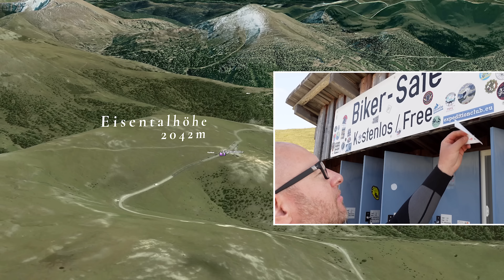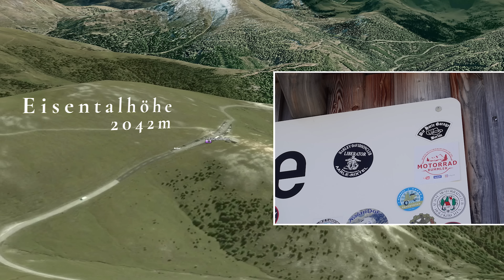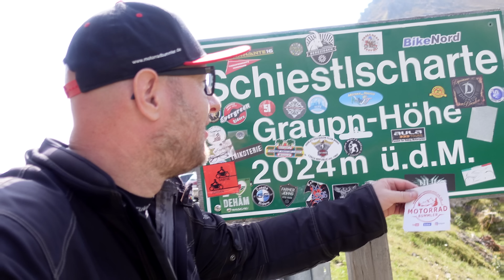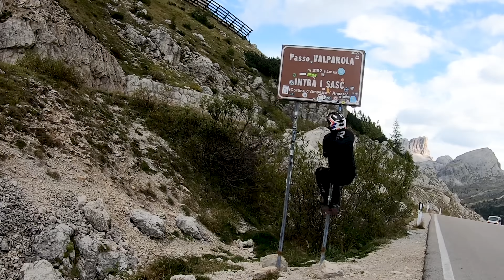Nockalmstraße | Motorradabenteuer in den Alpen | 2/5 | Nassfeldpass | Passo Pramollo | 4K UHD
Teil 2: Diesmal führt mich mein Abenteuer in die Nockberge zur Nockalmstraße und in die Karnischen Alpen zum Nassfeldpass und darüber hinaus nach Venetien/Italien. Ein noch nie erlebtes Kurvenparadies und wunderschöne Natur erwarten mich.. komm mit auf diese Reise und lass dich inspirieren.

Die für mich schönsten und höchsten Alpenpässe Österreichs. Kennt Ihr dieses Gefühl, ständig auf Arbeit funktionieren zu müssen? Hattet Ihr schon einmal die Sehnsucht dieser Welt entfliehen zu wollen?. am liebsten mit dem Motorrad eurer Wahl die besten Kurven zu fahren, die Freiheit auf zwei Rädern zu spüren? Mir geht es ständig so, mich treibt das Fernweh, mich drängt die Sehnsucht Unbekanntes zu ergründen.. Immer auf der Suche nach dem Glück. Wo kann man das besser erleben als in den Alpen? Also mach ich mich auf, wechsle schnell noch die Bremsbeläge meiner Maschine, beantrage Urlaub, mit dem Ziel 15 Alpenpässe in 5 Tagen zu fahren. Das Abenteuer meines Lebens beginnt, eine Motorradtour, die mir noch lange in Erinnerung bleiben wird und die die ein oder andere Überraschung bereithält... präsentiert in der 5-teiligen Abenteuerserie "Alpentour mit dem Motorrad". Viel Spaß!

00:00 Beginn
01:16 Oldscool Planung
01:44 Tourstart
02:46 Mautstelle Innerkrems
04:00 Satellitenansicht Nockalmstraße
04:18 Routenanimation Nockalmstraße
06:10 Eisentalhöhe - höchster befahrbarer Punkt der Nockalmstraße
07:25 Rast an der Nockalmstraße
09:20 Schiestlscharte
09:40 Map der Tour - weiter Richtung Nassfeldpass
10:37 Grenzübergang Italien - Nassfeld
11:15 Passo Pramollo
12:08 Gefährlicher Tunnel Südrampe Nassfeldpass
14:32 Ankunft Zielort Forni di Sopra
15:18 Pension
16:33 Resümee
19:08 Tageszusammenfassung
19:25 Vorschau

Meine Partner 🥰:  @SW-MOTECH  ,  @insta360   ,  @ilmbergerCarbon  ,  @CardoSystemsGlobal

Werde Mitglied in der Motorradbummel-Community und hol dir deine Vorteile.

Cardo (bis zu 15% sparen mit dem Code "Motorradbummler")
Valle on Tour (5% sparen mit dem Code "motorradbummler")

Das Filmen, das Equipment und das Schneiden kosten nicht nur Zeit sondern auch viel Geld. Mit einem Kauf in meinem Onlineshop unterstützt Du mich auch zukünftig interessante Beiträge zu veröffentlichen.

Thomas

▬ Mein Equipment ▬▬▬▬▬▬▬▬▬▬▬

ND-FILTER HELMKAMERA
KAMERAKÄFIG HELMKAMERA
MICRO AM HELM
KAMERA FÜR B-ROLL

Kaufst du etwas über die Links, bekomme ich eine kleine Provision, damit unterstützt du mich in meinem Vorhaben mit tollen Videos Inspiration zu schaffen. Der Preis für dich bleibt natürlich unverändert, vielen Dank für deine Unterstützung.

Dieser Kanal beschäftigt sich mit dem Reisen auf dem Motorrad und der Suche nach dem Glück.